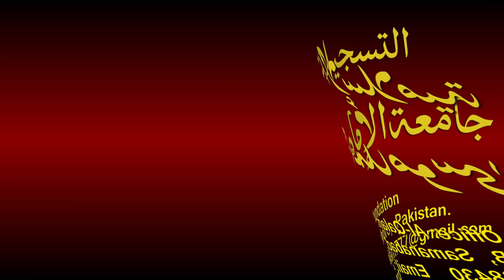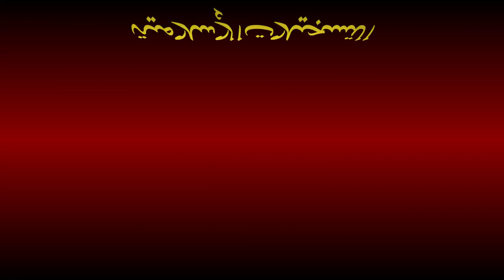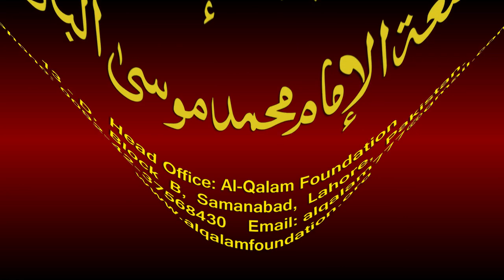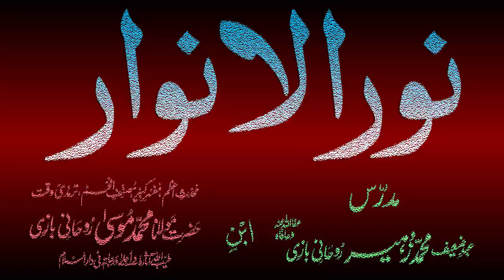Noor-ul-Anwaar Dars - 23 - page - 044 - by Maulana Muhammad Zuhair Albazi - 06/11/2010